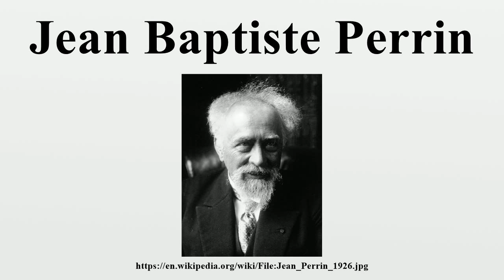Jean Baptiste Perrin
Jean Baptiste Perrin ForMemRS (30 September 1870 – 17 April 1942) was a French physicist who, in his studies of the Brownian motion of minute particles suspended in liquids, verified Albert Einstein’s explanation of this phenomenon and thereby confirmed the atomic nature of matter (sedimentation equilibrium).For this achievement he was honoured with the Nobel Prize for Physics in 1926.

Image-Copyright-Info
Author-Info:   Agence de presse Meurisse‏ Description French Work period between 1909 and 1937 ity control VIAF: 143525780 BnF: cb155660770
Image-Copyright-Info